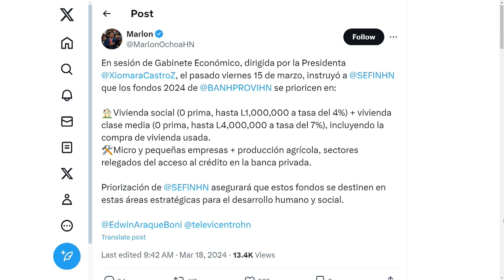19-03 Cuestión de Enfoques: Silvio Larios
En el programa de hoy hablamos con el gerente de la Cámara Hondureña de la Industria de la Construcción (CHICO), Silvio Larios, sobre el sector construcción en el país.